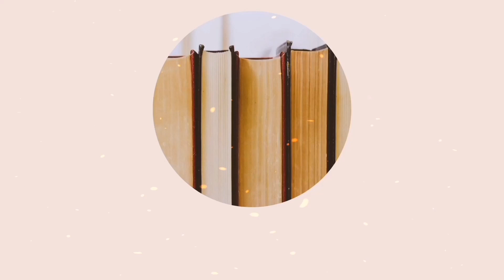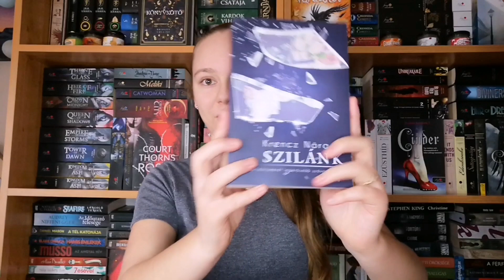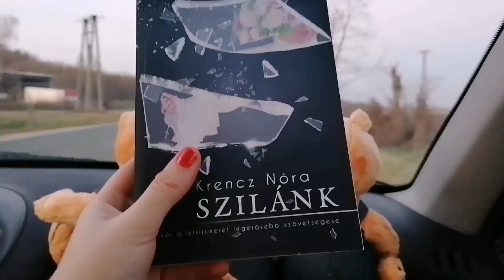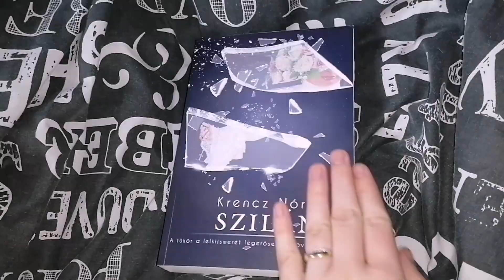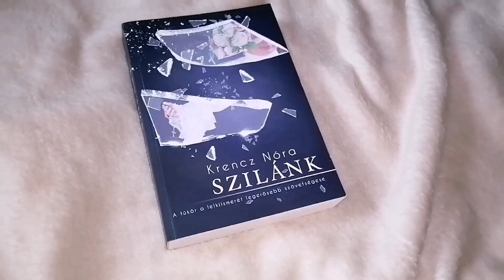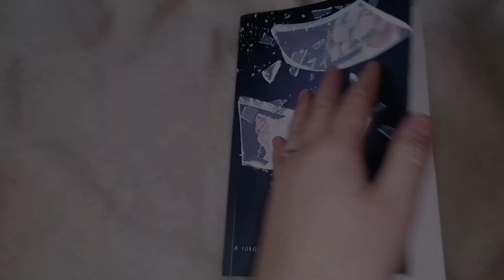Szilánk olvasó vlog